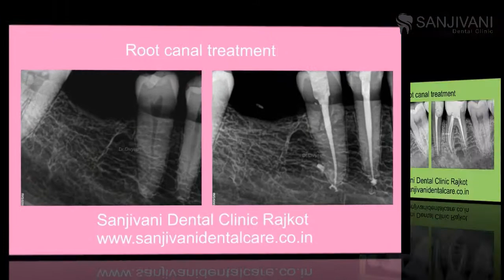Rct of teeth, root canal treatment at Sanjivani dental clinic Rajkot, Gujarat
Sanjivani Dental Hospital Rajkot
Silk Route- 201, Aastha residency gate, Ambedkar BRTS circle Mavdi Area, 150 Feet Ring Road, Rajkot, Gujarat 360004

Looking for dentist near me in Rajkot, Gujrat; who provide excellent dental care? Rajkot dentist Dr Divyesh patel is best dental surgeon. They offers quality dental services with advanced proven technology at sanjivani dental hospital -Rakot this include, dental implant, rct(root canal treatment, cap/crown, tooth removal, root canl treatment-rct, teeth cleaning/scaling, fixed teeth, wisdom tooth removal, teeth whitening, child dental care, tooth filling and many more.
           A well-equipped Dental hospital with the latest instrument, material and the infrastructure is one of the best dental Hospital in the Rajkot city for quality dental treatment. they assure you providing dental services with comfortable, pleasant and stress free environment.

Your mouth is more than just a pretty smile. It’s also a gateway to your overall health. Keeping that gateway clean may keep you healthier longer — and looking younger.

We use advanced proven technology to keep your smile looking the best!
Advancements in dental technology can offer you modern solutions to traditional dental problems. The driving force behind technological advances is our desire to provide you with leading edge dental treatment that can be performed in a more efficient, effective, comfortable manner.